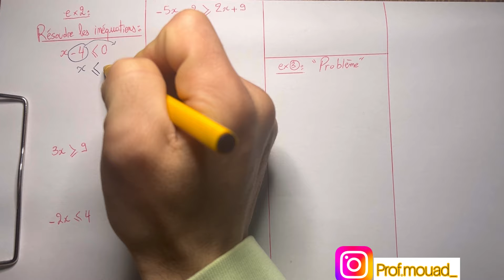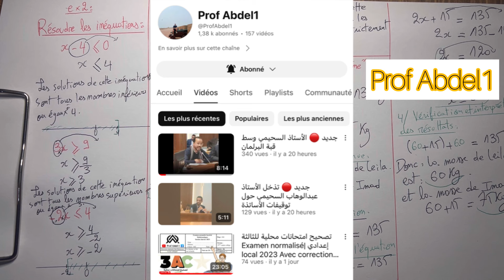3AC: Équations et inéquations (Série d’exercices) partie 2